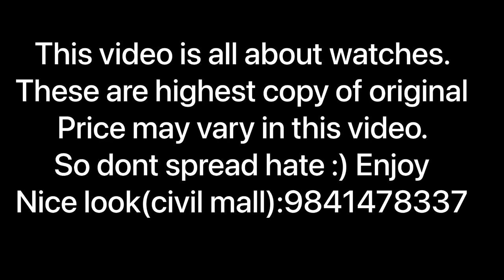दामी दामी PREMIUM WATCHES🤑🔥🔥||YOU MUST SEE🔥🔥@Devko.youtube#viral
hello everyone dev here with a new video.

Special thanks to:::
Nice look watch/perfumes/glasses:civil mall
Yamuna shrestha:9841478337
5th floor shopnumber n4,ramailo bazar.

Musician: FL-China xq

Musician: Academy